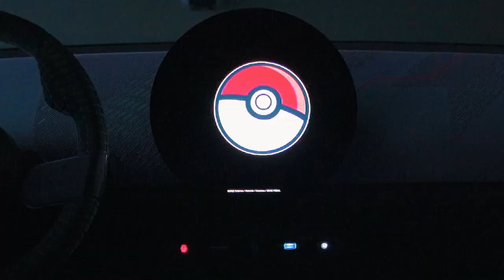New MINI Concept Aceman with Pokémon Mode